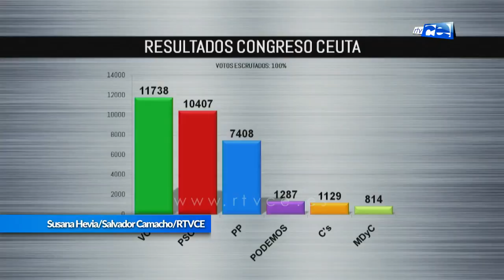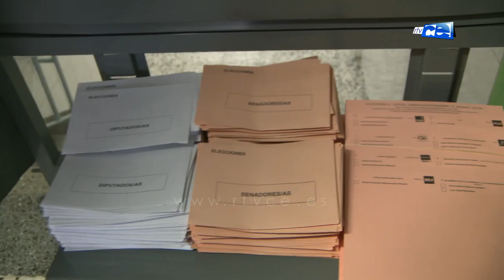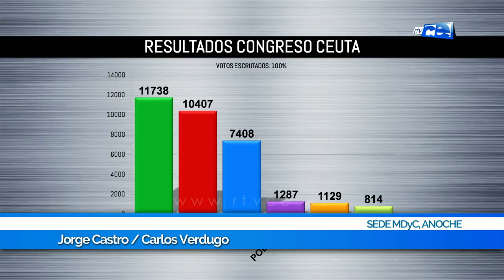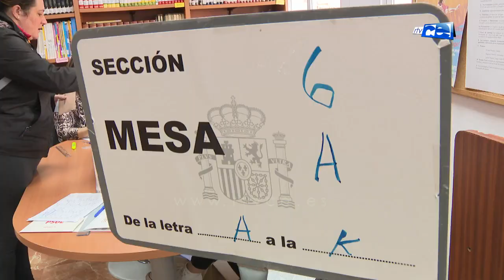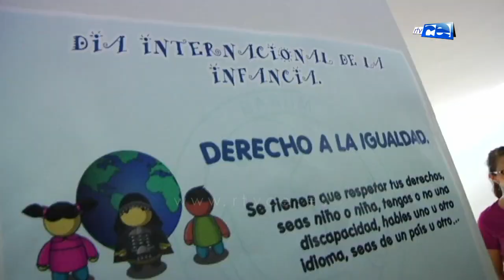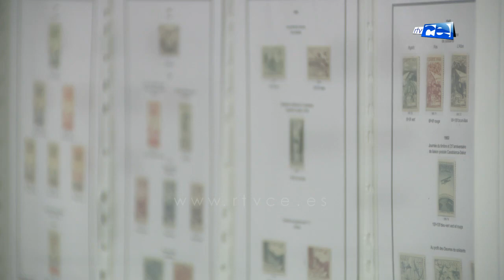NOTICIAS CEUTA 11 11 2019 - 1ª EDICIÓN